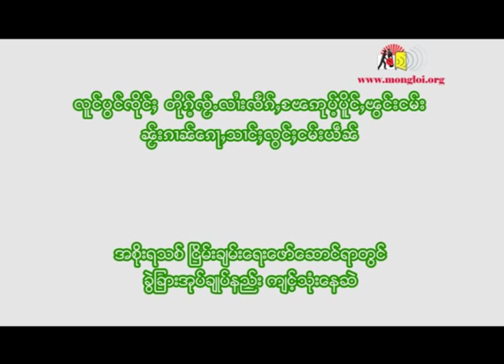UK ambassador meets with Khun Htun Oo.mp4